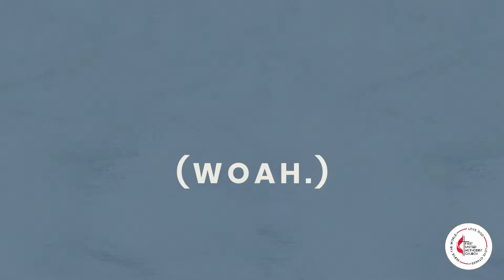Devotional The Battle Is Not Yours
Let us be reminded as we struggle through hard times that the Battle is not ours but Gods.